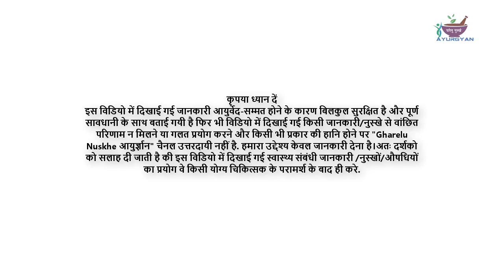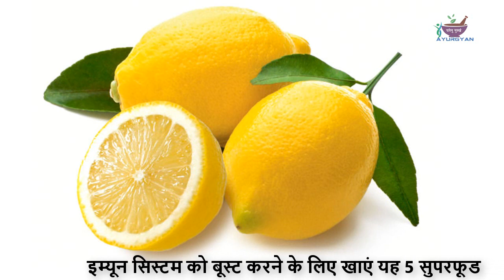इम्यून सिस्टम को बूस्ट करने के लिए खाएं यह 5 सुपरफूड|how to boost immune system naturally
इम्यून सिस्टम को बूस्ट करने के लिए खाएं यह 5 सुपरफूड|how to boost immune system naturally In this video Learn how to boost your Immunity or immune system. See what are the foods which will help building your immune system and help you stay healthy and fit.